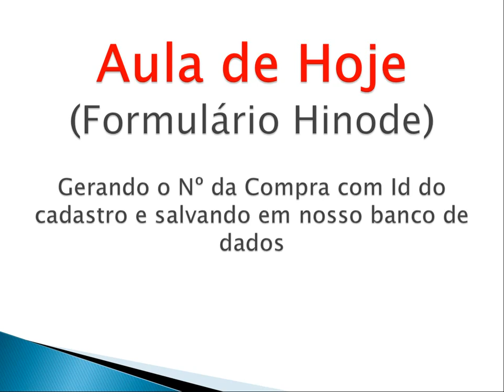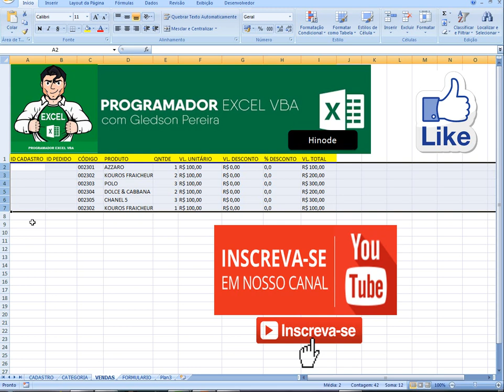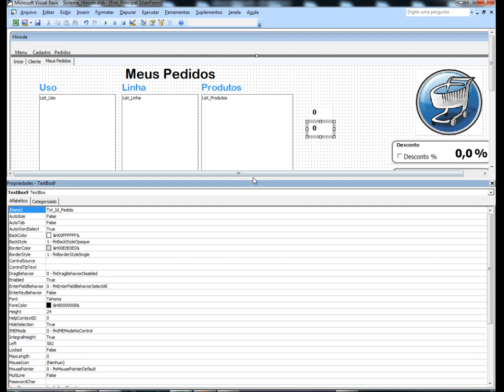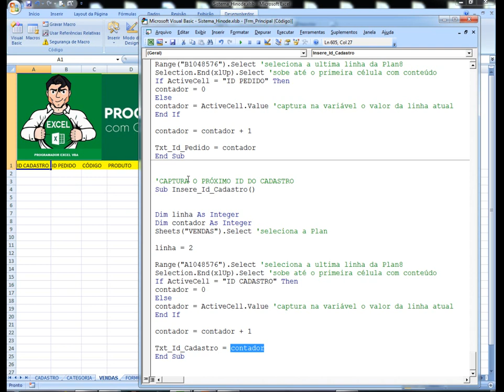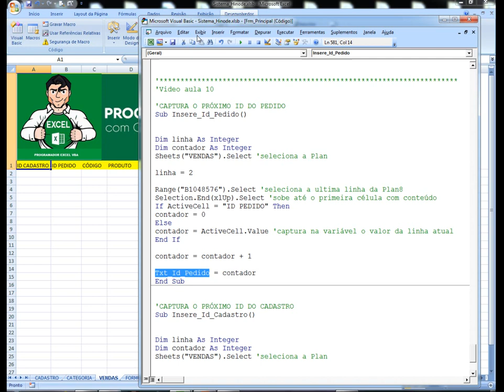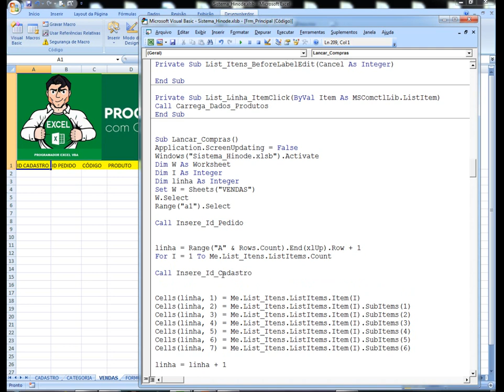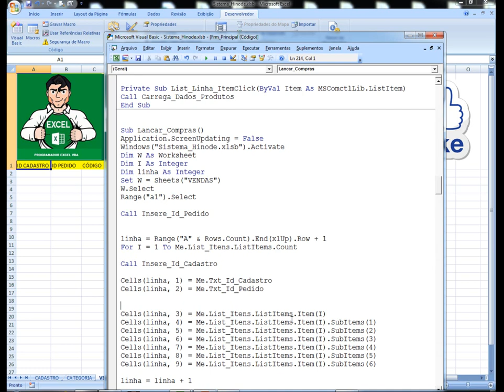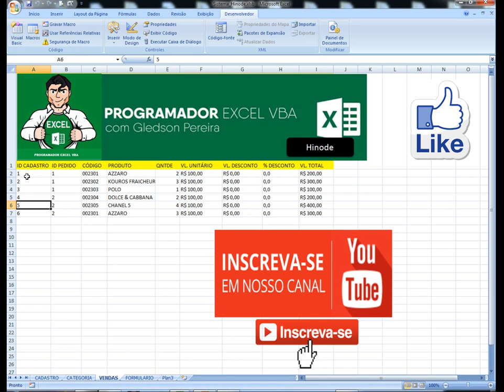Gerando o Nº da Compra com Id do cadastro e salvando em nosso banco de dados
Aula de Hoje(Formulário Hinode) Gerando o Nº da Compra com Id do cadastro e salvando em nosso banco de dados

No video de hoje ensino como a capturar o id do pedido e o id do cadastro e salvar ambos no banco de dados, assim poderemos pesquisar pelo id do pedido quais itens foram comprados com o id fornecido.

trabalhos com id auto - incrementavel para o id do pedido e para id do cadastro

bons estudos.
Att, Gledson